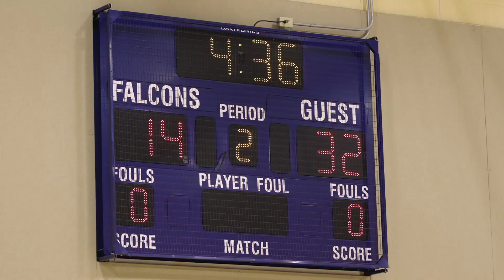Dads: substance prevention PSA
Parents, did you know you're the biggest influence on your teen's decision whether or not to use substances, like alcohol or vapes? Be sure to have frequent, open conversations with your kids--and listen to what they tell you! Don't know what to say? Download the free "Talk. They Hear You" app from @SAMHSA for conversation starters, current drug info, and more.

Talk. They Hear You!
This video is from the federal Substance Abuse and Mental Health Services Administration.